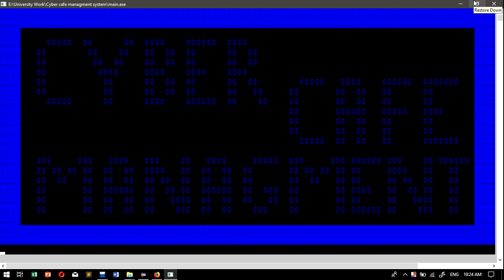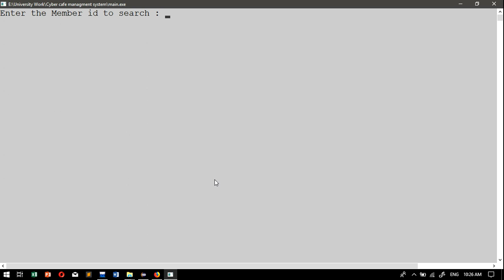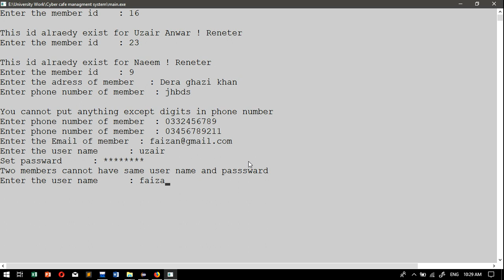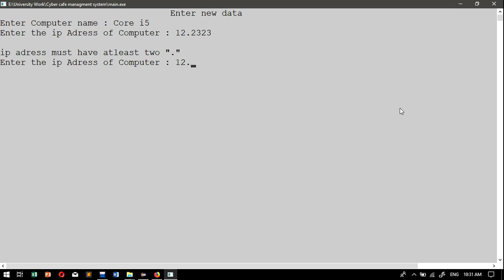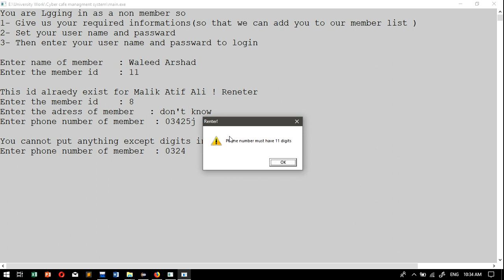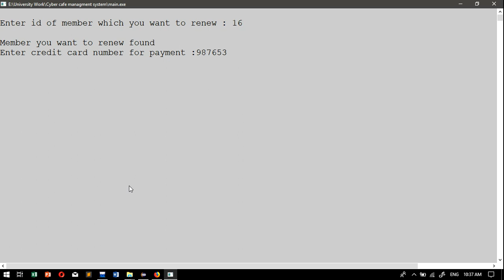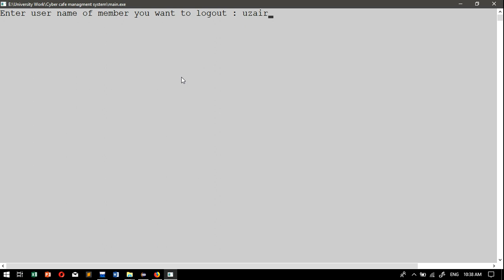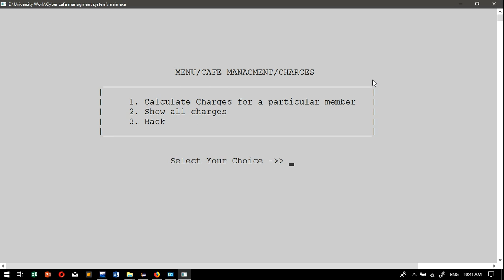Cyber Cafe Management System | OOP Project | C++ Language